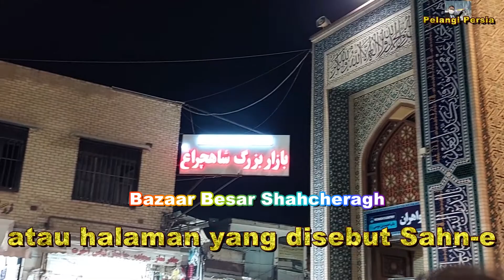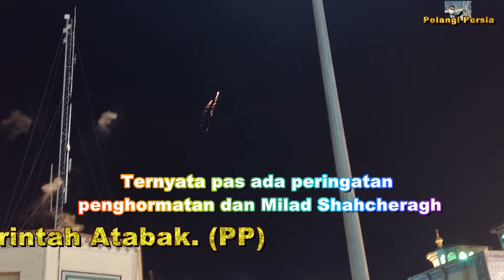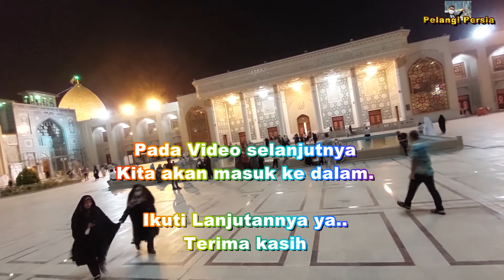Haram Hazrat Shahcheragh, Destinasi Wisata Religius di Shiraz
Shiraz adalah tuan rumah Mir Sayid Ahmad, putra tertua Imam Musa Kadhim as, saudara laki-laki Imam Ridha as yang dijuluki Hazrat Shahcheragh.

Bangunan Makam Shahcheragh diperkirakan dibangun pada periode Atabakan Persia, tapi kemudian hancur oleh gempa Shiraz dan orang-orang mulai membangunnya kembali.

Kompleks Haram Hazrat Shahcheragh merupakan destinasi wisata religius di kota Shiraz, Privinsi Fars, Republik Islam Iran.

Selain arsitekturnya yang menakjubkan, bangunan kompleks ini memiliki dekorasi ubin dan cermin yang sangat indah, dan menyajikan mahakarya yang unik bagi wisatawan dan peziarah.

Banyak wisatawan dan peziarah dari dalam dan luar negeri yang berkunjung dan berziarah ke Haram Hazrat Shahcheragh, yang menjadi salah satu bangunan dan makam terindah di Republik Islam Iran.

Bangunan Haram Hazrat Shahcheragh sangat penting dalam hal seni dan arsitektur Islam dan Iran. Seni mirroring dan tilingnya menciptakan suasana yang sangat indah dan spiritual.

Gaya arsitekturnya berasal dari gaya Azeri yang lazim selama periode Ilkhanid . Cermin berwarna kecil dan semua jenis garis Persia dan Arab yang indah dalam pemandangan di sekitar cermin dan ubin sangat menarik bagi setiap pengunjung.

Haram Hazrat Shahcheragh terletak di barat halaman kompleks dan haram Hazrat Sayid Mir Mohammad, saudaranya, terletak di timur laut halaman. Ada kamar berlantai dua di sekitar halaman, bagian depan, dan kasau yang dihiasi dengan ubin yang indah.

Haram Hazrat Shahcheragh (AS) memiliki empat Sahn-e atau serambi atau halaman yang disebut Sahn-e Imam Javad as, Sahn-e Hazrat Masoumeh, Sahn-e utama dan kuno.

Sejarah pembangunan makam Hazrat Shahcheragh dikaitkan dengan masa Az-Dawlah Dailami, salah satu sultan Ali Buwayh, yang berasal dari sekitar 308-328 HS. Pada masa pemerintahan raja ini, makam tersebut hanya berupa gundukan tanah.

Pada masa pemerintahan Atabakan Persia, yang bertepatan dengan tahun 605-640 HS, Amir Moqarrabuddin Massoud Badraldin, Menteri Atabak, menghiasi dan membangun haram dan membuat kubah untuk itu. Selain itu, pembangunan serambi dilakukan atas perintah Atabak. (PP)